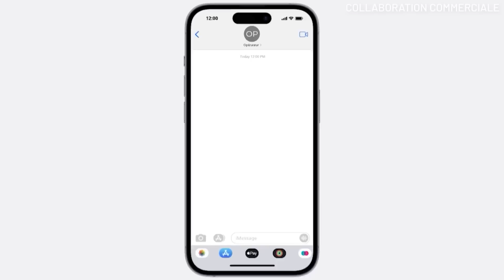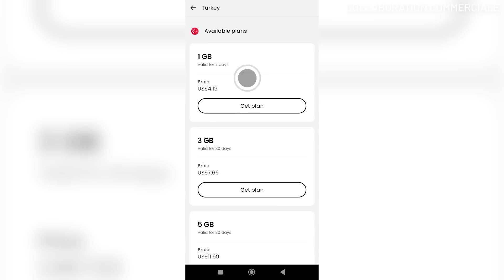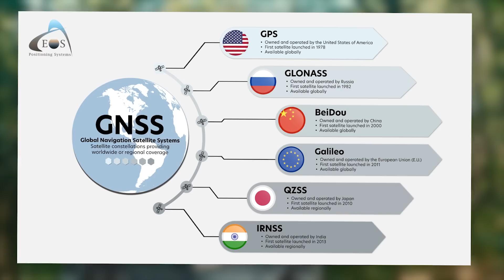BOMBES PLANANTES : ARME IMPARABLE ?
Bonjour à tous, aujourd'hui, nous allons revenir sur les évolutions des bombes planantes !

Fly safe !
"Até"

NOS RESEAUX

CHAPITRAGE :
00:00 INTRO
01:03 SAILY
03:36 L'HISTOIRE DES BOMBES PLANANTES
11:46 PROTECTION CONTRE LES BOMBES PLANANTES
15:10 OUTRO